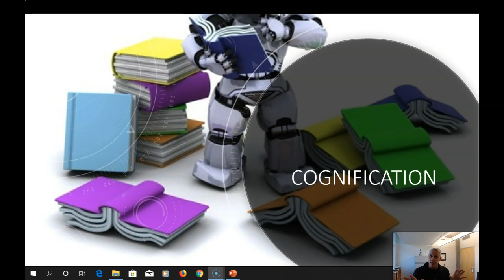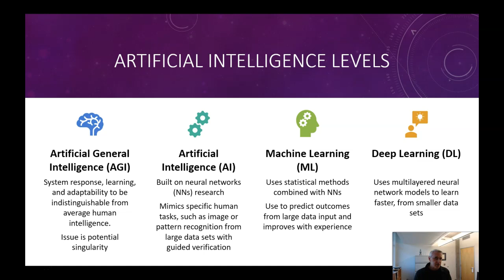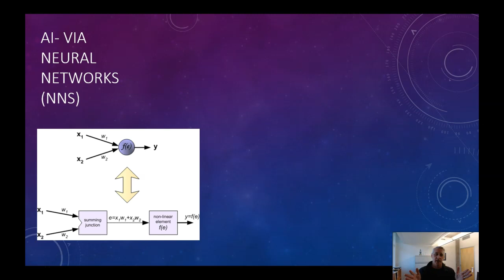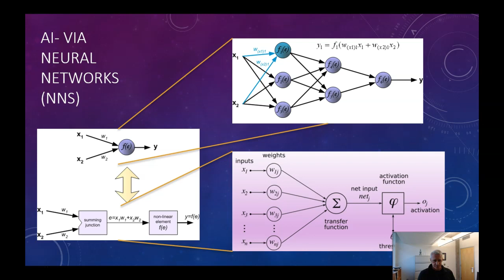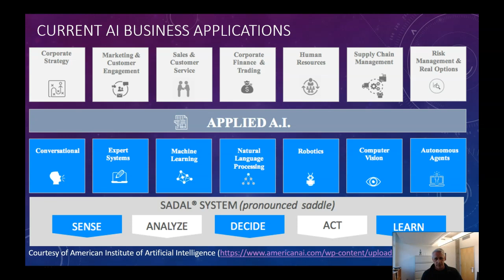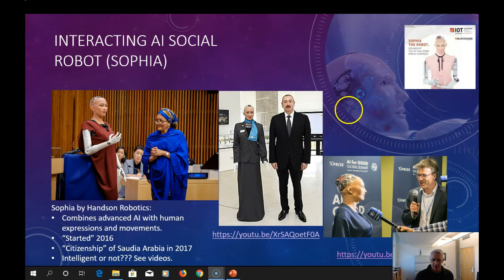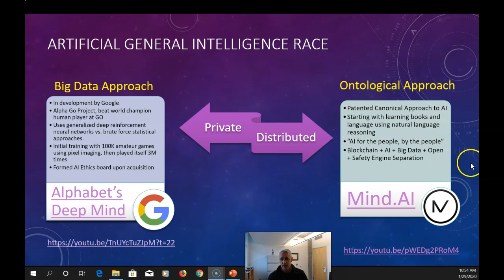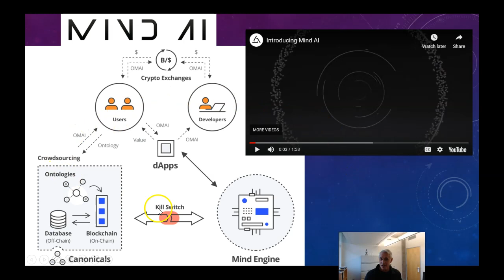Digital Transformation- Cognification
Cognification is the broad term that encompasses the various efforts developing digital "cognification" often described as AI. In real terms, there are several levels of cognification" Artificial General Intelligence (AGI), Artificial Intelligence (AI), Machine Learning (ML), and Deep Learning (DL). However, there are even approaches that do not fall within these categories such as canonical reasoning. This video discusses the variations, applications, and glimpses as to where technology and humanity are heading.